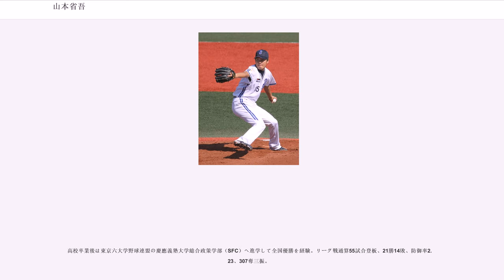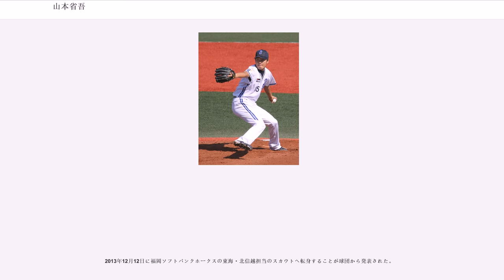山本省吾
山本 省吾（やまもと しょうご、1978年5月28日 - ）は、石川県七尾市出身の元プロ野球選手（投手）。現在は福岡ソフトバンクホークスで選手スカウトを担当している。

妻はチームジャビッツ21を務めた、元レースクイーンの中村真由美。

に石川県七尾市で生まれる。星稜中学校では1年時に全日本少年軟式野球大会へ出場、2、3年時には2年連続で全国中学校軟式野球大会に出場し、3年時の第15回大会では優勝。

星稜高等学校でも2年時にエースとして第77回全国高等学校野球選手権大会に出場し、3回戦で吉年滝徳を擁する関西高校を、準決勝で庄田隆弘を擁する智弁学園高校を破って石川県勢初の決勝進出を果たし準優勝した。

高校卒業後は東京六大学野球連盟の慶應義塾大学総合政策学部（SFC）へ進学して全国優勝を経験。リーグ戦通算55試合登板、21勝14敗、防御率2.23、307奪三振。

2000年度ドラフト会議で大阪近鉄バファローズから1位指名(逆指名)を受けて入団。

のシーズンのほとんどを二軍で過ごし、はプロ初勝利を含む4勝を挙げ、56試合に登板して防御率2.52とリリーフとして台頭。は先発投手へ転向するも、25試合に登板して防御率5.49で未勝利に終わった。

は前年より少ない14試合の登板だったものの、3勝1敗、防御率2.78と結果を残した。9月15日の対ロッテ戦（千葉マリンスタジアム）は、近鉄球団にとって関東での最終試合だったが、この試合で先発を務め、8回途中無失点の好投で3勝目を挙げ、近鉄の関東最終戦を勝利で飾った。同年オフの球団合併に伴う分配ドラフトを経て、オリックス・バファローズへ移籍。

の春先に先発登板したが、その後はリリーフでの起用が多くなり、にシーズン終盤にプロ初セーブを含む2セーブを記録するなど、35試合に登板して防御率3.99を記録。

は7月に昇格すると、主にロングリリーフとして19試合に登板し、防御率1.62の好成績を収めた。9月17日の対ロッテ戦では、延長12回裏・1死満塁の場面で、三塁走者・北川博敏の代走として出場。2死になってから、木元邦之のサヨナラ適時打で初得点となる決勝点を踏んだ。

は中継ぎとして開幕を迎えたが、4月1日の対西武戦で光原逸裕が1死も取れず降板したため、2番手で登板すると5回無失点に抑え、その間に味方打線が逆転して同年初勝利を挙げるなど、主にビハインドの場面で結果を残した。その後も先発陣の離脱が相次いだため、4月8日の対ソフトバンク戦から先発へ転向。4月23日の対日本ハム戦ではプロ初完投・初完封勝利を挙げ、先発ローテーション唯一の左腕として活躍した。8月以降はやや成績を落としたが、最終的に10勝6敗、防御率3.38の成績を挙げ、初の規定投球回到達と2桁勝利を達成。規定投球回に達した投手の中では杉内俊哉・成瀬善久と並んでリーグ最少の38四死球と制球の良さを見せた。本拠地である京セラドーム大阪とスカイマークスタジアムでは4勝ずつを挙げ、クライマックスシリーズ進出を争った日本ハムから4勝、ロッテから3勝を挙げ、チームの9年ぶりとなるAクラス入りに貢献した。同年はプロ入り時の監督でもある梨田昌孝による監督推薦でオールスターゲームにも初出場し、2回を無安打無失点に抑えてベストピッチャー賞を受賞した。

は開幕から前年同様にチーム唯一の先発左腕としてほぼ1年間ローテーションを守り通したが、勝利投手の権利を保持して降板した後にリリーフが打たれたり、9月1日に9勝目を挙げた後は5試合で防御率7.80と調子を落としたため、2年連続2桁勝利は逃した。

はオープン戦から不調が続き、開幕第3戦の先発を務めるも3回3失点ながら7安打を許すなど、開幕後も被安打が多く不安定な投球が目立った。5月4日の対ソフトバンク戦で初回に5失点を許し、2回途中で降板すると翌日に二軍降格。5月18日に昇格したが、岡田彰布監督は交流戦での予告先発制度がないことを逆手にとって、その週に対戦カードのあった広島・阪神のオーダーを撹乱させるのに一役買った。実際は、5月23日の対巨人戦で先発し、7回途中1失点の好投で勝利投手になると、交流戦では...